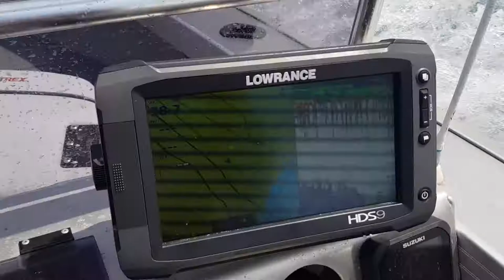Tailfin trial 1tailfin trial rough water videos